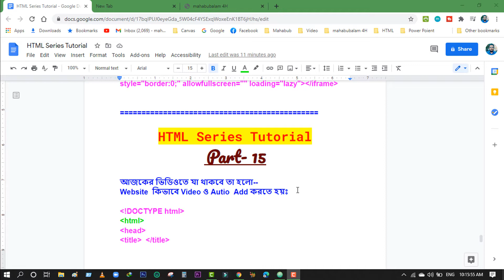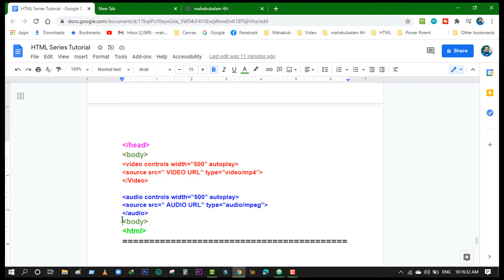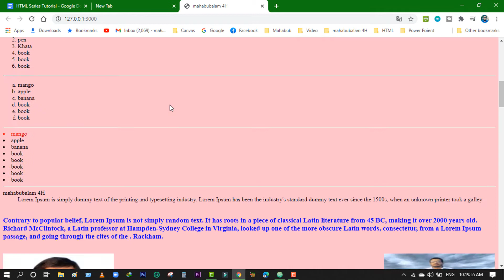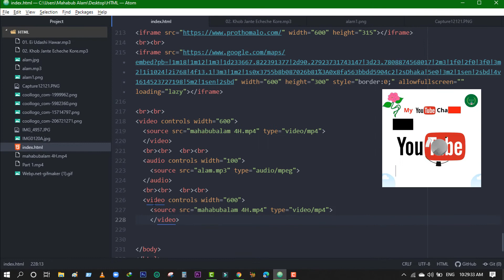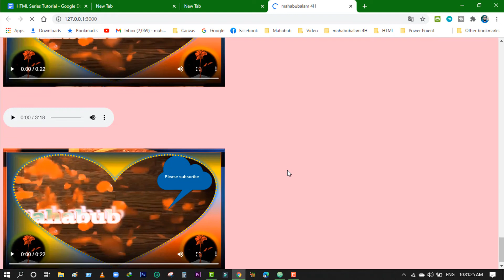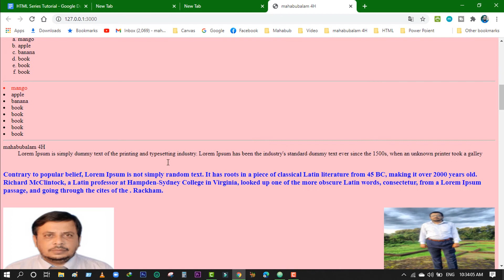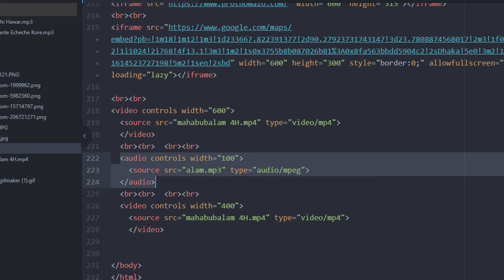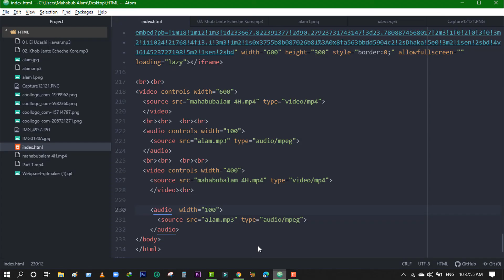HTML শিখার সহজ কৌশল Part 15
এই সিরিজের প্রত্যেকটি ভিডিও প্রথম থেকে শেষ পর্যন্ত ভালোভাবে দেখলে আপনি খুব সহজেই HTML শিখতে পারবেন। HTML Part- 15

# ধন্যবাদান্তে মোঃ মাহবুব আলম, সিনিয়র শিক্ষক (বিএসসি) ঘোড়াদিয়া উচ্চ বিদ্যালয়, নরসিংদী সদর, নরসিংদী,  ( শিক্ষক বাতায়নের তিনবারে সেরা কন্টেন্ট নির্মাতা ও জেলা অ্যাম্বাসেডর, নরসিংদী জেলা)

# আপনাদের অবগতির জন্য জানাচ্ছি যে, আমার এই চ্যানেলটিতে শিক্ষামূলক ভিডিও আপলোড করা হয়। যা  আপনাদের অনেক কাজে আসবে ইন-শা-আল্লাহ।